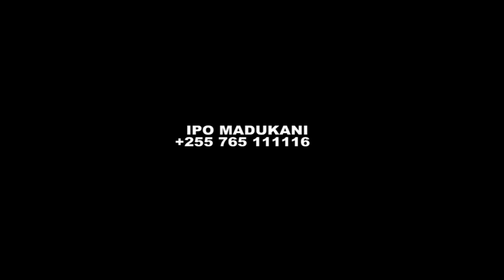Madebe Lidai - Wali Wangu (Official Trailer 2020)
Bongo Movies, Tanzania Movies, African Movies, Movie, Comedy, Bongo Comedy, comedy, film